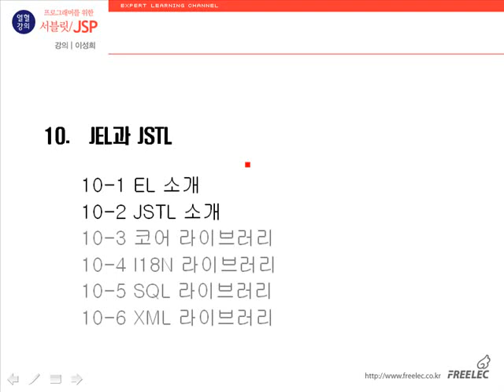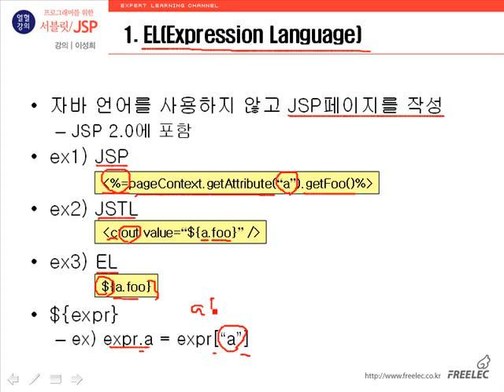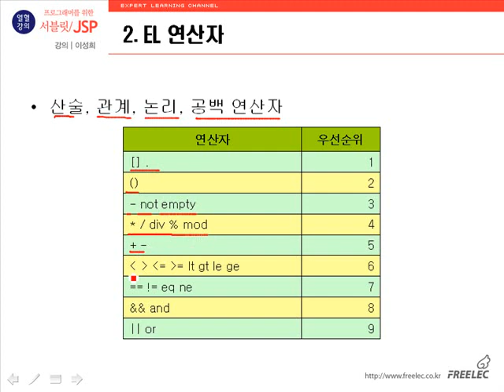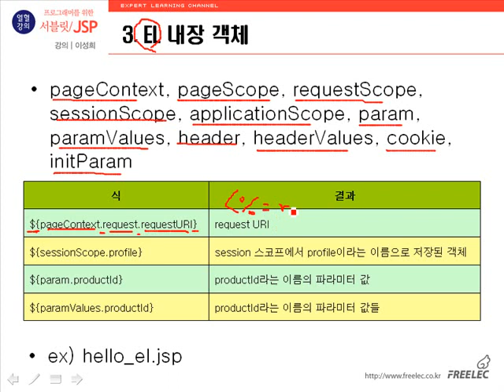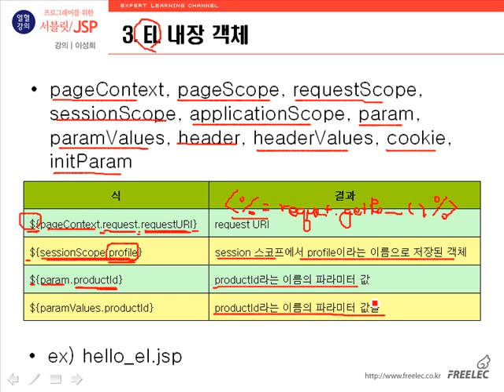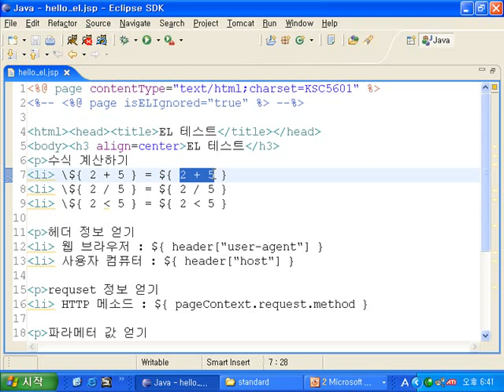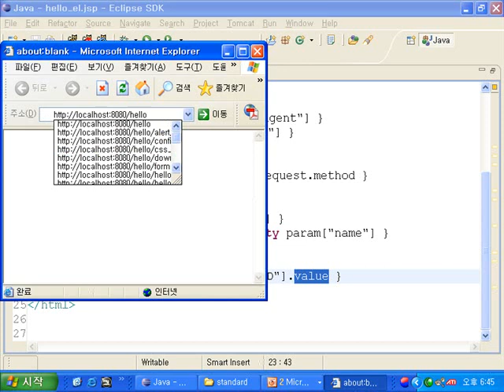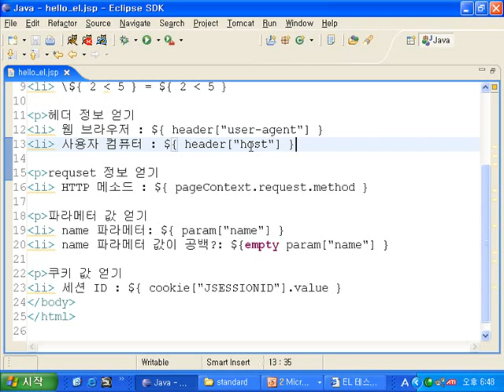[열혈강의] 프로그래머를 위한 서블릿/JSP #32 10-1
프리렉의 [열혈강의] 프로그래머를 위한 서블릿/JSP 동영상 강의입니다.